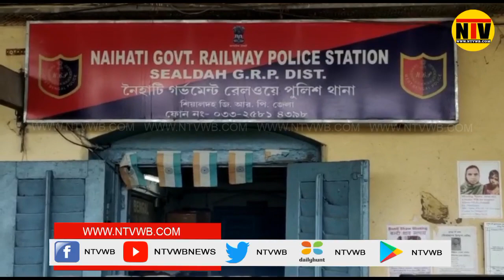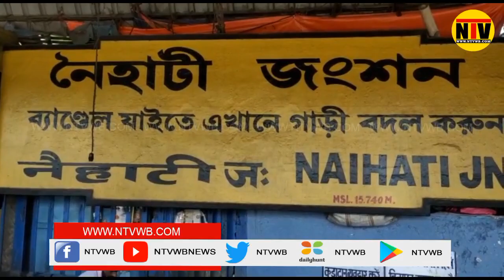ফের নৈহাটি স্টেশন থেকে বড় ছোট বিপুল পরিমানে কচ্ছপ সাধারণ মানুষ তুলেদিল জিআরপি থানার হাতে